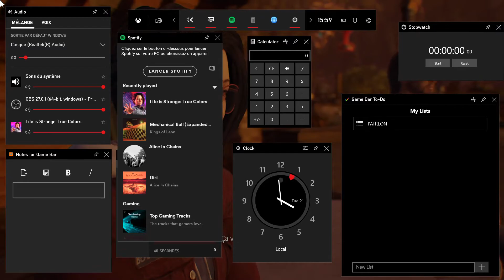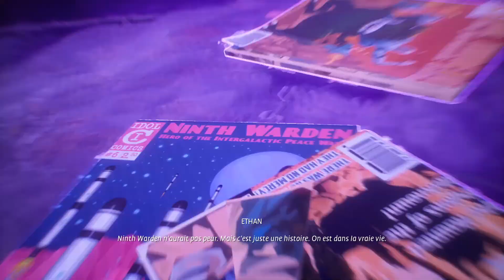Life Is Strange True Colors - Gameplay Walkthrough Partie 3 - (Full Game) - HD 1080P - No Commentary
Life Is Strange: True Colors Gameplay Walkthrough Partie 3  PC No Commentary 1080p HD Playthrough

Life Is Strange: True Colors Jeux Complet Gameplay Sur PC. Ce gameplay De Life Is Strange: True Colors Est Enregistré En 1080P HD sur PC Et Inclut Le Jeu Complet.

Profitez-En !

Alex Chen, une jeune femme américano-asiatique qui a grandi dans une famille d'accueil et a eu une enfance troublée, retrouve son frère Gabe huit ans plus tard lorsqu'il l'encourage à revenir. Après que Gabe soit tué dans un mystérieux accident, Alex enquête sur la vérité derrière l'accident en utilisant ses pouvoirs d'empathie. En chemin, Alex rencontre de nombreux citoyens de Haven Springs, une ville montagneuse pittoresque du Colorado, dont deux amoureux potentiels, Ryan et Steph, ce dernier étant apparu dans Life Is Strange : Before the Storm